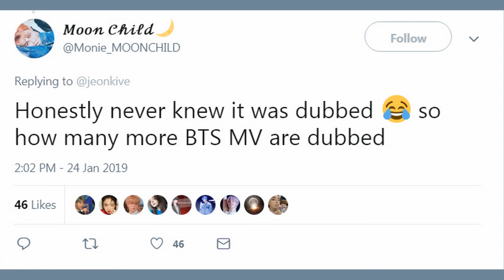BTS’s Jin And RM Dubbed Themselves In A MV, And No One Noticed It